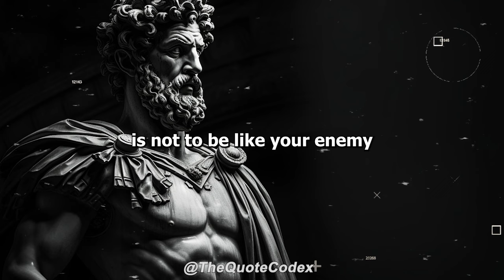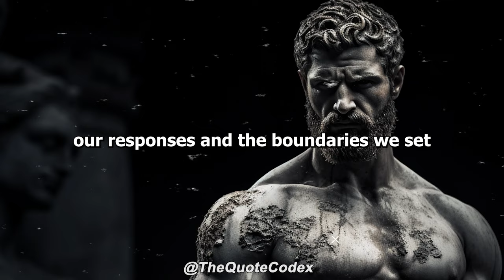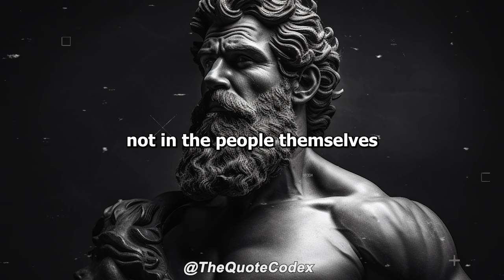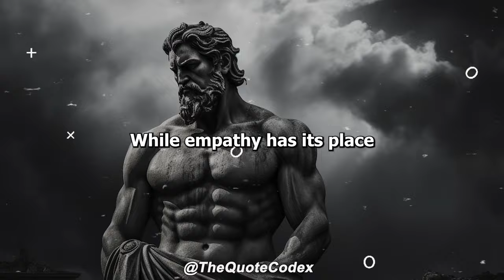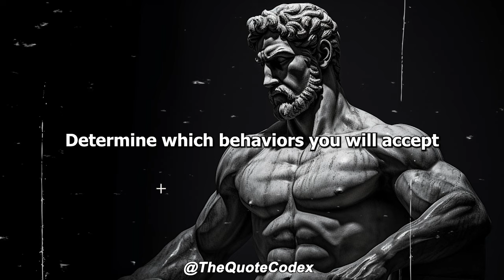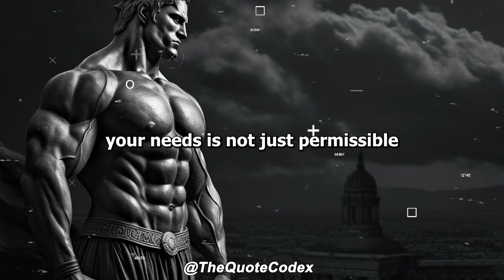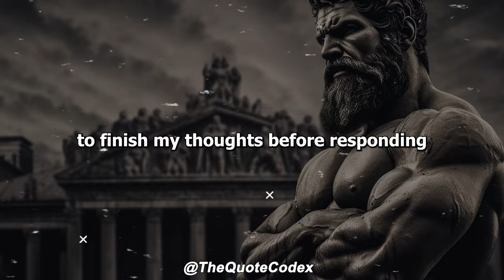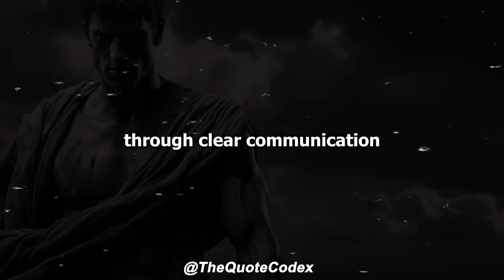How To Set Boundaries With Difficult People | Stoic Wisdom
In this insightful video, "The Stoic's Guide to Setting Boundaries with Difficult People," we delve into the ancient wisdom of Stoicism to empower you in managing challenging relationships. Drawing from the teachings of Marcus Aurelius, Seneca, and Epictetus, we explore practical strategies for setting healthy boundaries, maintaining inner peace, and responding to difficult behavior with composure and strength. Whether it's in the workplace, within your family, or among friends, you'll learn how to assertively communicate your needs and limits, while cultivating emotional resilience. This guide not only offers philosophical insights but also actionable steps, helping you navigate complex interactions with a calm, stoic mindset. Perfect for anyone seeking to enhance their interpersonal skills and emotional intelligence, this video is a must-watch for those looking to thrive amidst life's social challenges.
✍️THE MINDFUL STOIC DAILY JOURNAL
👉 Journal With Plain Pages
👉 Journal With Ruled Pages
🛍️ RECOMMENDED PRODUCTS
👉FREE AUDIOBOOKS + 2 Originals with 30-DAY Audible trial
👉Listen to "Atomic Habits" by James Clear
📘ABOUT US📘
Welcome to The Quote Codex, where timeless wisdom resonates from age-old tales. We're all about digging up those deep wisdom quotes from the brightest stars of the past, piecing together insights that have left a mark on how we think and feel. Whether it's diving into the world of philosophy, feeling the spark from motivational quotes, or grounding ourselves in the principles of stoicism, we're on a mission to uncover the advice from some of history's wisest. They're more than just famous quotes; they're eternal lessons shining a light on the road to health, wealth, and happiness. Come along, let's unravel the mysteries of wisdom, one quote at a time.